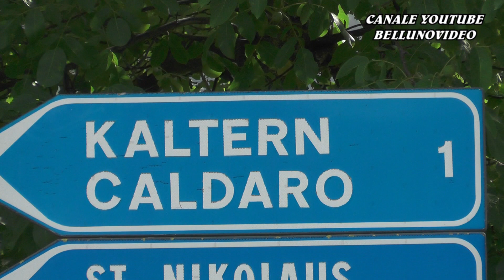SLALOM CALDARO - APPIANO - MENDOLA 2022 | ELMAR GSCHNELL | HONDA CIVIC RS 2000